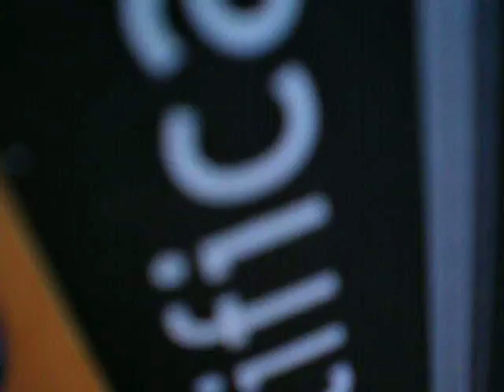Slough grammar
Harriet and Imrans handshake :)